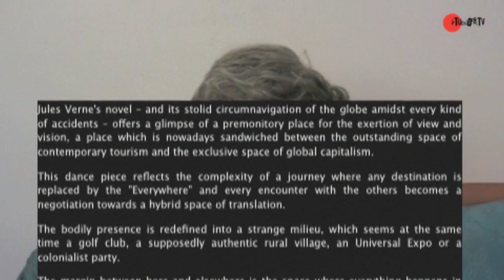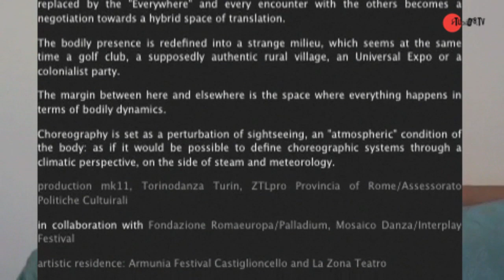Michele Di Stefano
Campi di Produzione: Luna Paese intervista Michele Di Stefano